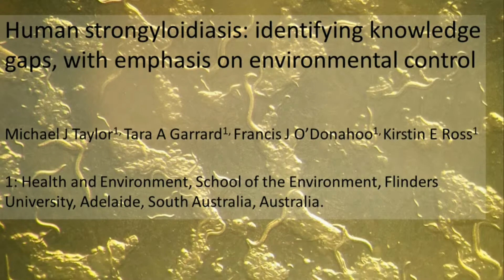Environmental control of Strongyloides - Video abstract [63138]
Video abstract of review paper Human strongyloidiasis: identifying knowledge gaps, with emphasis on environmental control published in the open access journal Research and Reports in Tropical Medicine by Michael J Taylor, Tara A Garrard, Francis J O'Donahoo, et al.

Abstract: Strongyloides is a human parasitic nematode that is poorly understood outside a clinical context. This article identifies gaps within the literature, with particular emphasis on gaps that are hindering environmental control of Strongyloides. The prevalence and distribution of Strongyloides is unclear. An estimate of 100–370 million people infected worldwide has been proposed; however, inaccuracy of diagnosis, unreliability of prevalence mapping, and the fact that strongyloidiasis remains a neglected disease suggest that the higher figure of more than 300 million cases is likely to be a more accurate estimate. The complexity of Strongyloides life cycle means that laboratory cultures cannot be maintained outside of a host. This currently limits the range of laboratory-based research, which is vital to controlling Strongyloides through environmental alteration or treatment. Successful clinical treatment with antihelminthic drugs has meant that controlling Strongyloides through environmental control, rather than clinical intervention, has been largely overlooked. These control measures may encompass alteration of the soil environment through physical means, such as desiccation or removal of nutrients, or through chemical or biological agents. Repeated antihelminthic treatment of individuals with recurrent strongyloidiasis has not been observed to result in the selection of resistant strains; however, this has not been explicitly demonstrated, and relying on such assumptions in the long-term may prove to be shortsighted. It is ultimately naive to assume that continued administration of antihelminthics will be without any negative long-term effects. In Australia, strongyloidiasis primarily affects Indigenous communities, including communities from arid central Australia. This suggests that the range of Strongyloides extends beyond the reported tropical/subtropical boundary. Localized conditions that might result in this extended boundary include accumulation of moisture within housing because of malfunctioning health hardware inside and outside the house and the presence of dog fecal matter inside or outside housing areas.